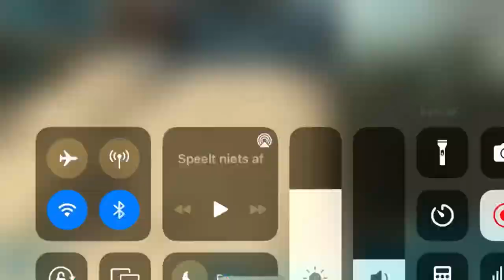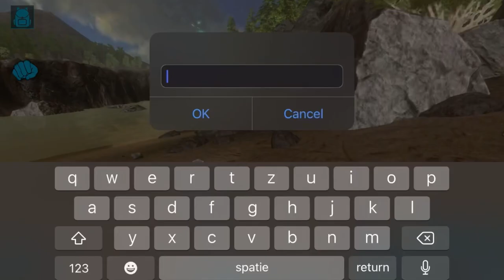DEFENDING BASE AGAINST THE CHINESE [FRESH START] (Ark Mobile PvP) #2